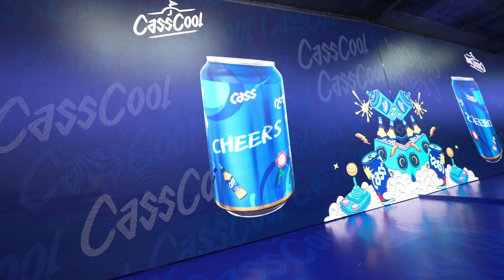[Doosan Robotics x Dongwon Tech] Beer Robot with the Cass